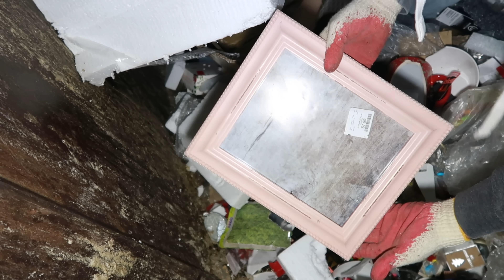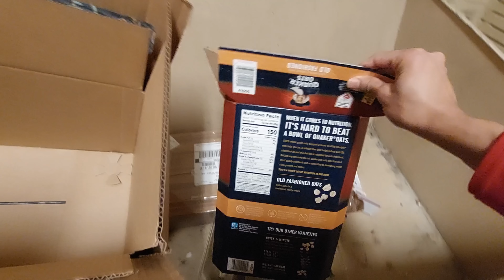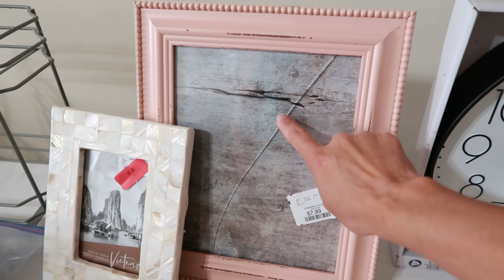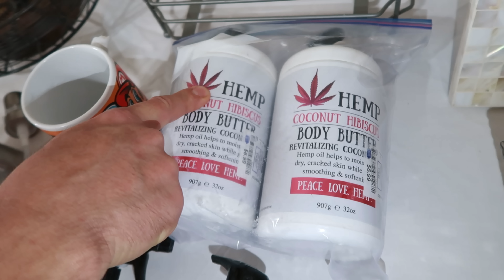♻️DUMPSTER DIVING♻️🔴TIENDAS a PROPOSITO Los METIERON ABAJO De La BASURA😱+Nos Quisieron INTIMIDAR 😬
HOLA A TODOS Y Bienvenidos una vez mas al canal CaroyFer Family!!

Estas tiendas lo estan haciendo a proposito de  meter todo debajo de la basura pero los encontramos! WOW con esto ya tenemos para adornar nuestra casa para Navidad y vean que tuvimos que parar de grabar porque llegaron unas personas y nos querian intimida pero no lo lograron😱

Esperamos este video sea de su agradoy si es asi no se te olvide dejar tu LIKE, comentario y si eres nuevo te invitamos a que te suscribas y  actives la campanita de todas las notificaciones para que no te pierdas ninguno de nuestros videos.

Les mandamos lluvias de bendiciones y esperamos conectar con todos ustedes muy pronto en un próximo video!!

CaroyFer family